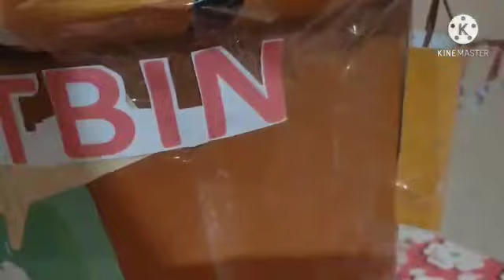NIC-HYG-01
“स्मॉल इज ब्यूटीफुल” नामक ‘राष्ट्रीय नवप्रवर्तन प्रतियोगिता’  के पहले चरण की घोषणा करते हुए हमें खुशी हो रही है कि गुट 1 और 2 के लिए पल्बिक पोल खुला कर दिया गया है। चुने गए वीडियो अपने फेसबुक औऱ यूट्यूब पर हम शेअर कर रहे हैं। आपसे निवेदन है कि आपकी पसंद के वीडियो को अवश्य LIKE करें। इस चयन के बाद परीक्षक समूह इस गुट के विजेता को अंतिम रूप देंगे।
As we take another step closer. We are glad to announce Phase - 1 of the 'National Innovation contest’ called 'Small is Beautiful'  that is the Public Poll for Group 1 & 2 Category. After this selection, the jury will finalize the winner for this category.